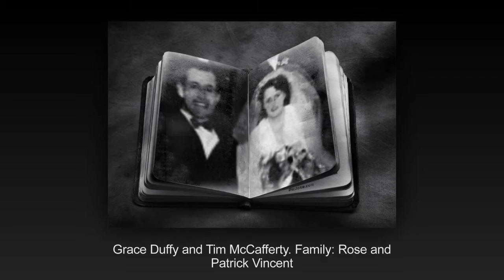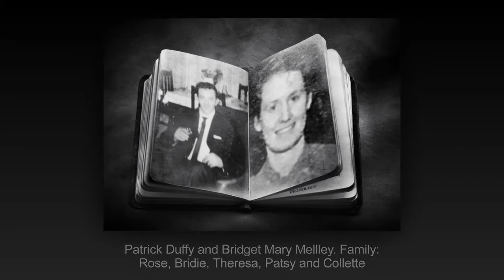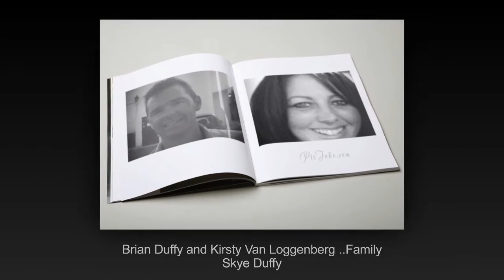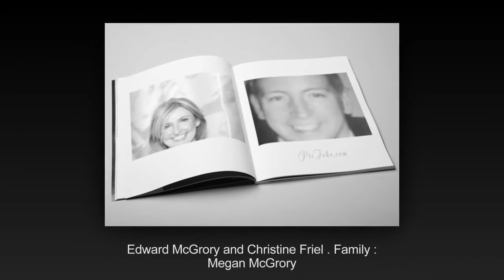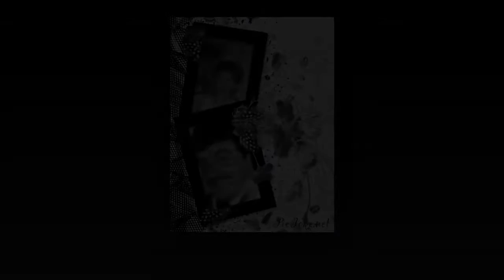Duffy Family Tree